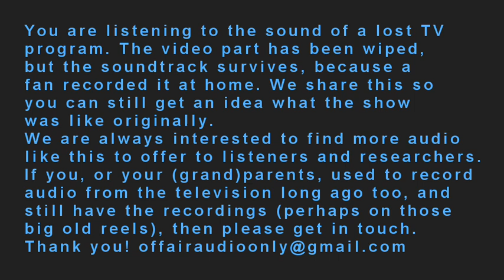Ace of Wands - S2E01 - Seven serpents, sulphur and salt - part 1 (1971-07-21)